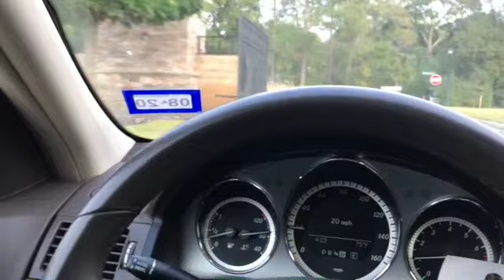TURN UP THE LEGENDARY JUNIOR POP UP SHOP 8PM C/T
THE LEGENDARY JUNIOR POP UP SHOP